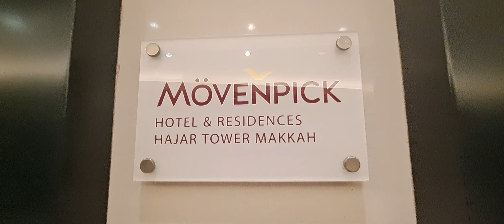Movenpick Hotel Makkha || Hajar Tower Makkha